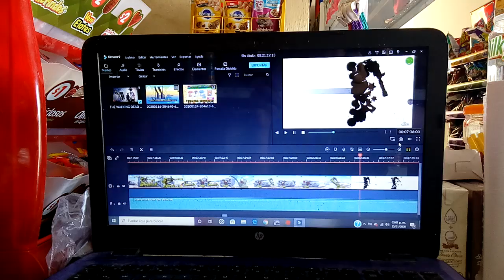Nuevo video de saludos :3